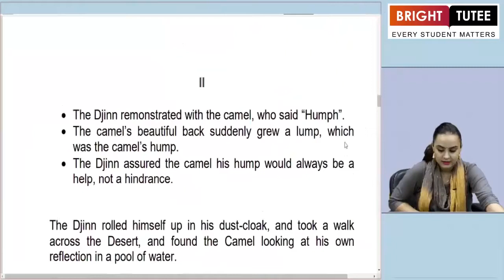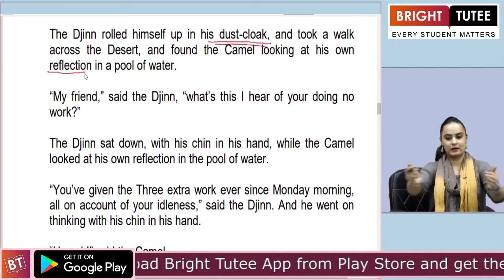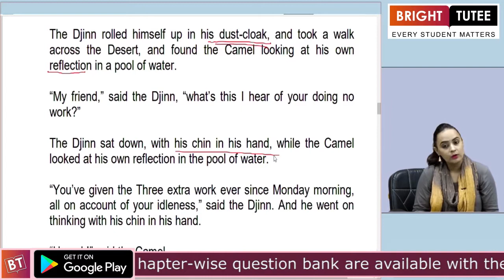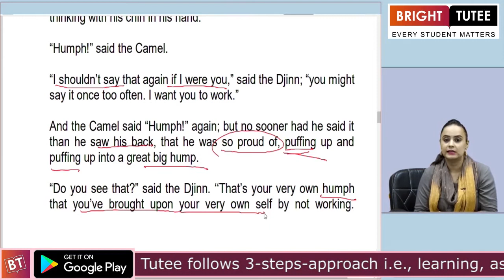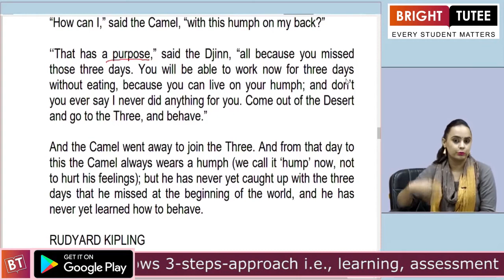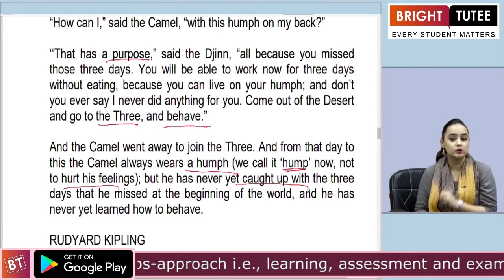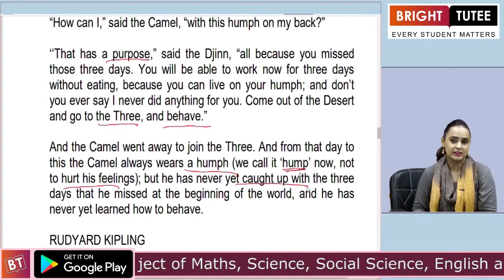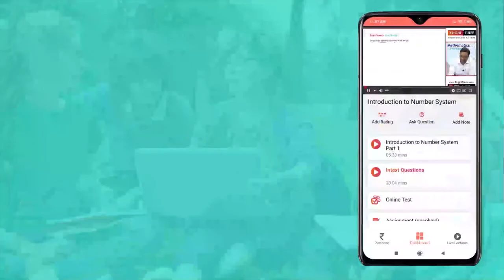Class-VIII English(Bilingual), Chap1- How the Camel Got his Hump (Part 2A)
Offered Subject
Mathematics
Science
Social Science
English